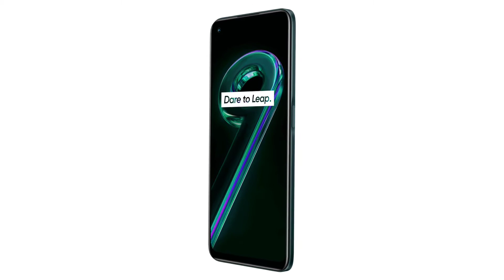REALME 9 PRO !!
Kali ini REALME telah merilis sebuah smartphone terbaik. berikut ini adalah spesifikasinya